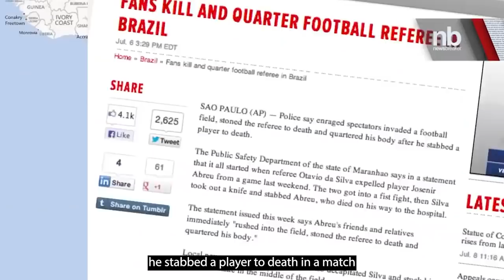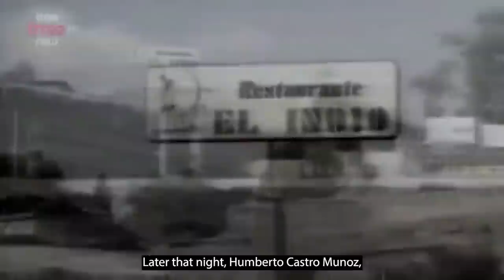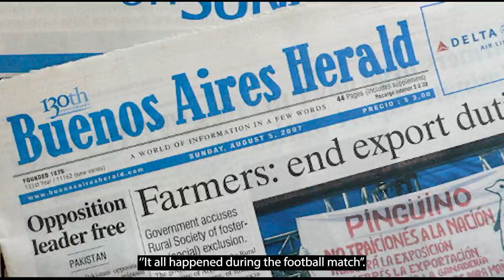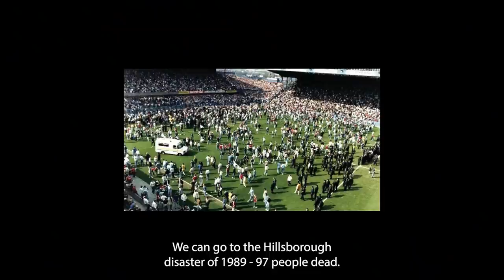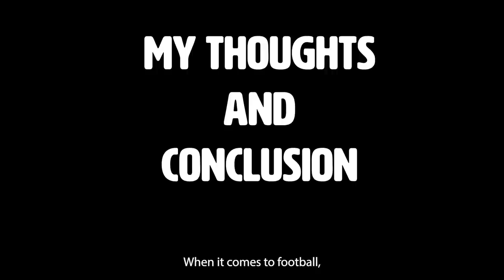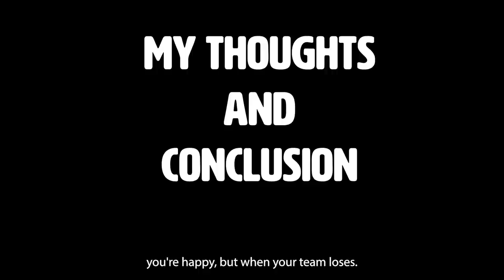The beheading of Jordan Silva | 3 Murders that shook the world of football - JCS INSPIRED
The beheading of Jordan Silva | 3 Murders that shook the world of football

Jordan Silva and Andres Escobar were murdered in the name of football. This video tells all.